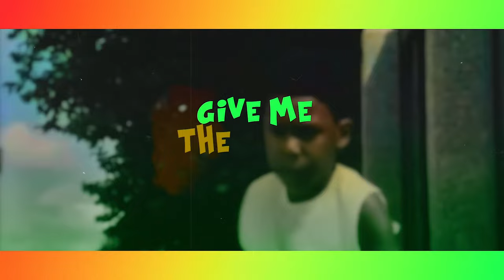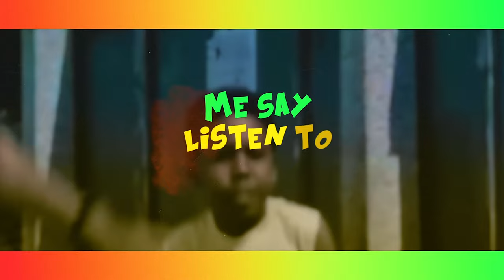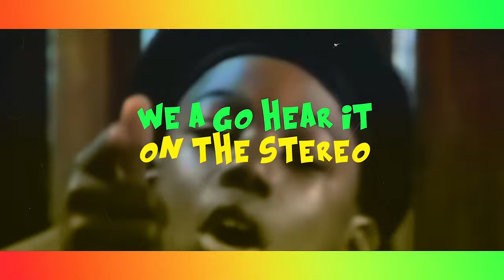Musical Youth, Speed Radio - Pass The Dutchie (Sped Up Version / Lyric Video)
Music video by Musical Youth, Speed Radio performing Pass The Dutchie (Sped Up Version / Lyric Video).